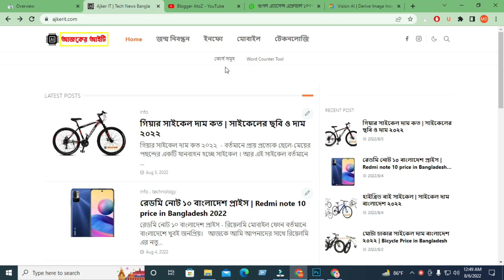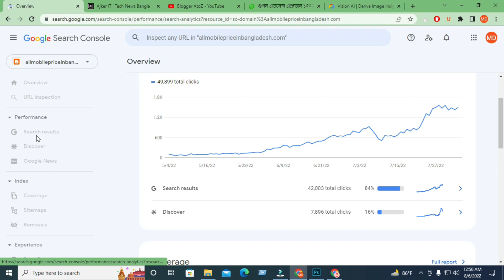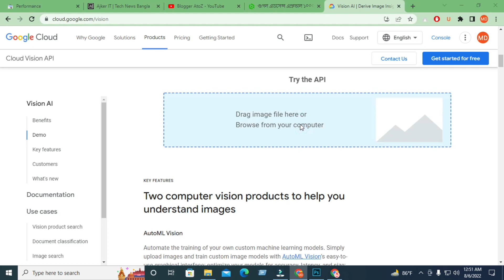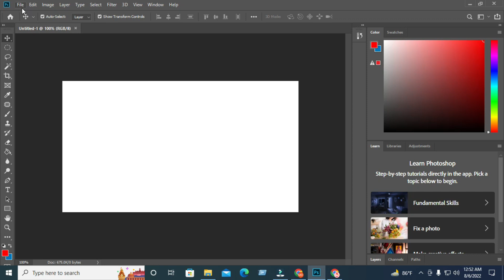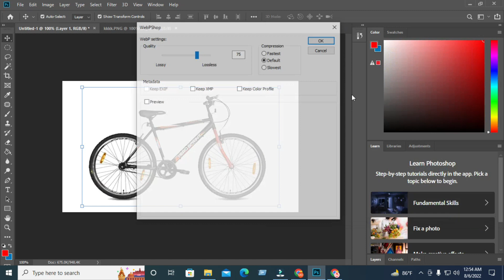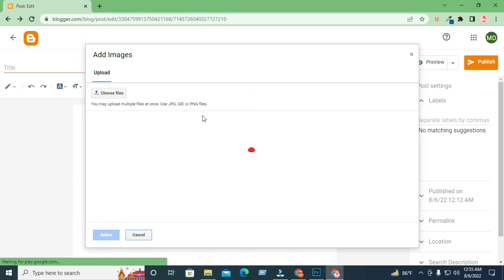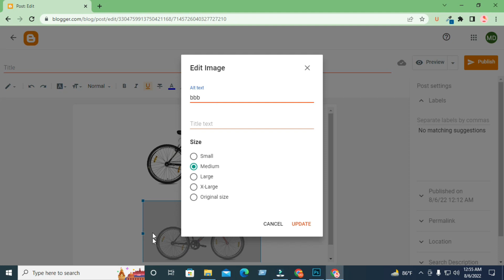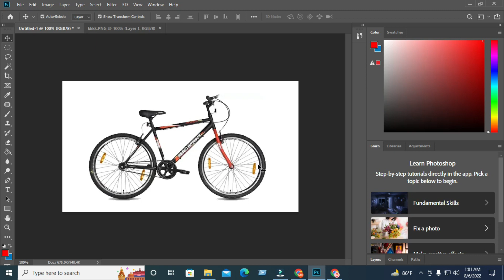SEO Bangla Tutorial 2025 | Blogger SEO Bangla Tutorial 2025 | Image SEO Bangla Tutorial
Take a moment to recall the last time you added a picture to your website. The likelihood is that you obtained it from a stock photo website, uploaded it to the site's back end, and then placed it into the page.

Right, this is a perfect illustration of image optimization. Not exactly.

The page speed on your website has been slowed down by the addition of a huge bowling ball weight. Also, without alt text, search engines cannot read your photographs.

Google Adsense Approval Trick 2022 | Blogger Bangla Tutorial 2022 | Wordpress

SEO Bangla Tutorial 2022

Google News Approval | Google News Publisher Approval

Local SEO

Off Page SEO | Off Page SEO Bangla Tutorial 2022

Blogger SEO Settings Bangla